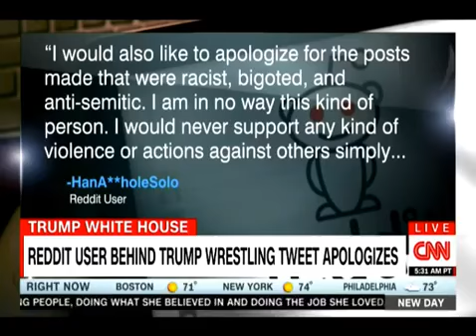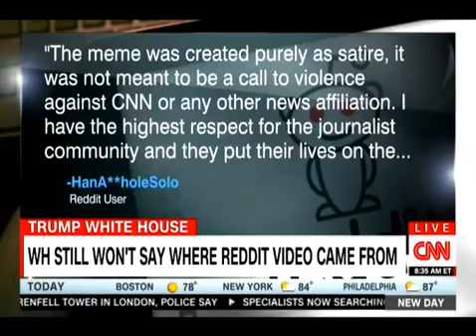Reddit User Behind Trump Wrestling CNN Video Apologizes Video